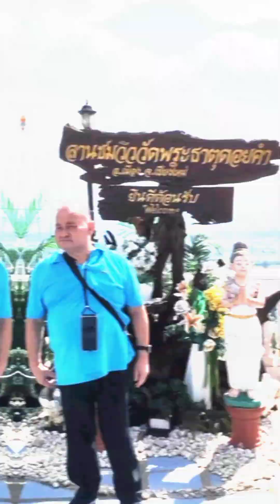นโมตัสสะ ภะคะวะโต อะระหะโตสัมมา สัมพุธโธ ภะคะวา#end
อะระหังสัมมาสัมพุทโธภะคะวา